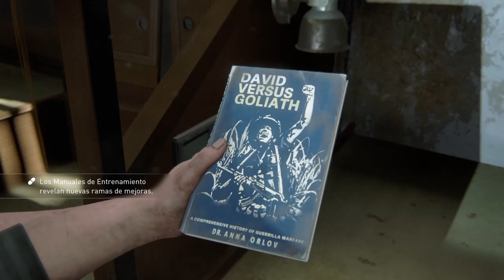The Last of Us™ Parte II #15